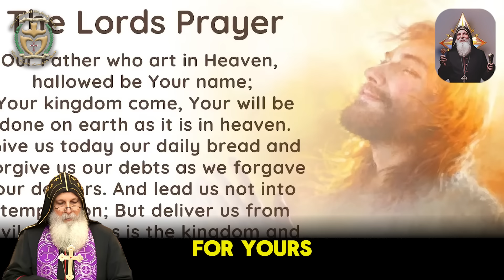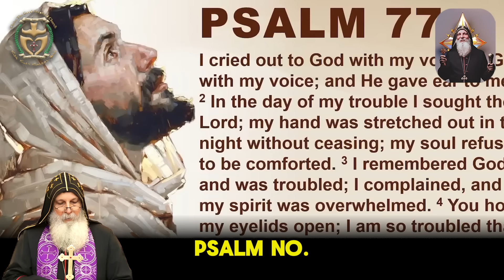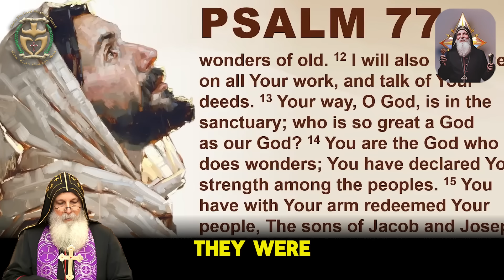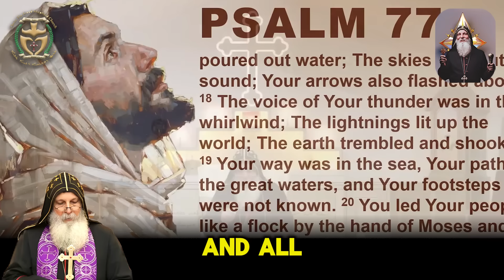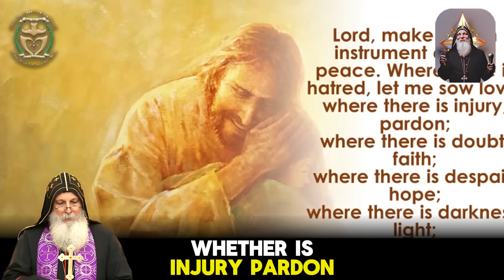Mar Mari Emmanuel ☪ SHOCKING PROPHECY | This Is Coming In August! Prophetic Word!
Video: Mar Mari Emmanuel ☪ SHOCKING PROPHECY | This Is Coming In August! Prophetic Word!